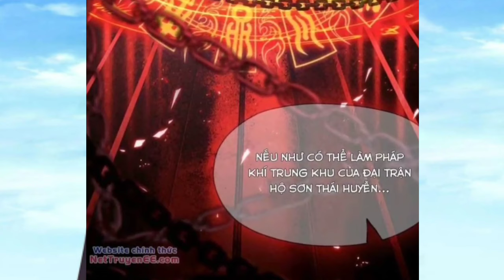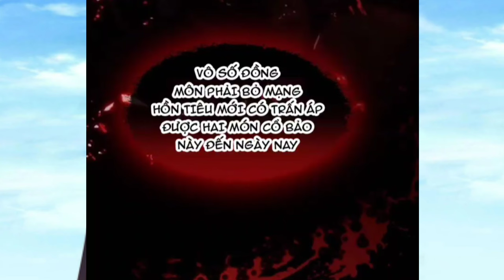Tập 5 | Vừa Khởi Đầu Làm Gia Sư Mạnh Nhất Tiên Giới ,Vô Địch Lâu Rồi